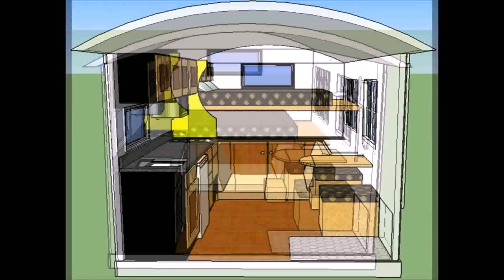Micro House Plans Canada - Gif Maker DaddyGif.com (see description)